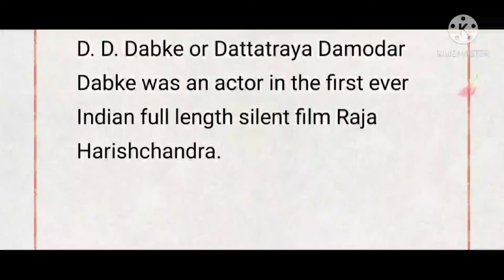D. D. Dabke